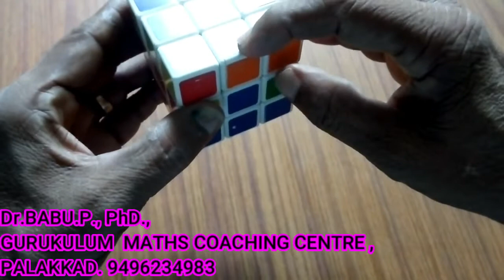Rubik's cube solving in malayalam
rubik's cube solving in malayalam solving rubik's cube fastly